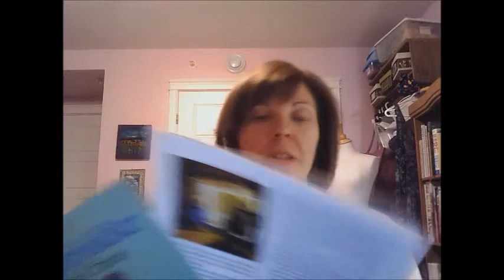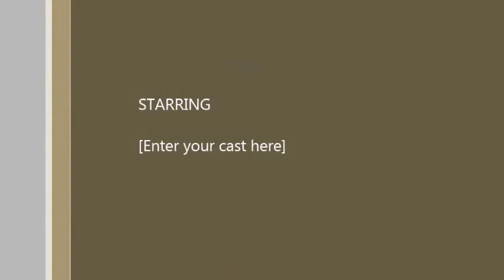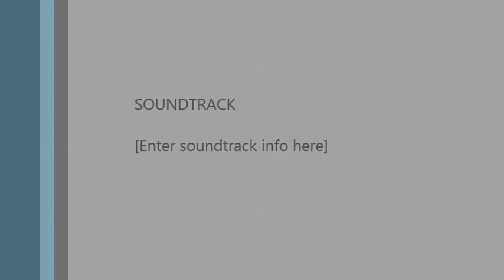TheEnchantedPatches Carson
INFO 780 Story 1